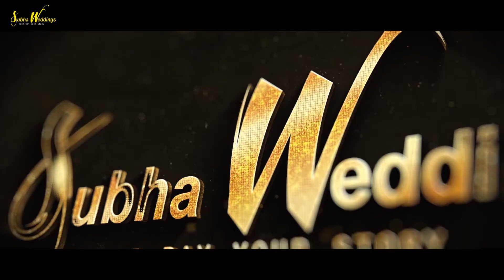Nepali Cinematic Wedding Highlight || Sirjana &Prakash || Subhaweddings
♡♡-your day your story-♡♡
Sirjana & Prakash Wedding Highlights
Wedding, Events, Advertising, Portfolio & Etc..
for Professional Photography or Videography Services.
More Details:
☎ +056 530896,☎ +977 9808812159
- Hongkongbazar, Narayangarh, Chitwan, Nepal
- Sydney Australia